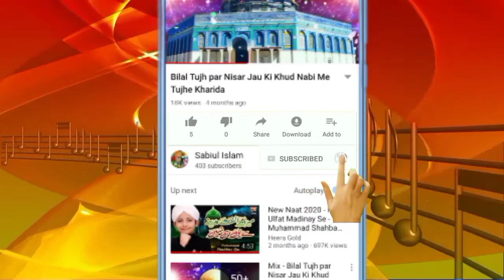Tere ishq ki badaulat mujhe jindagi Mili hai mujhe maut aaye ya ka Tera zikr karte karte